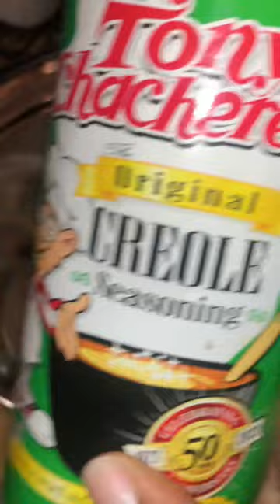Chicken Pot Pie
Ingredients:
2 chicken thighs
Tony Chachere
Badia complete seasoning
Paprika
Black Pepper
Onion Powder
Garlic Powder
Vegetable oil
Veggie mix
1-2 Potatoes

Roux ingredients:
1 onion diced
2 sticks of butter
1 cup of flour
1/4 cup heavy cream (optional)
Chicken stock ( I used 1 of the boxed ones )
1-2 bouillon cubes

🎶 Teddy Pendergrass - Close the Door 🎶